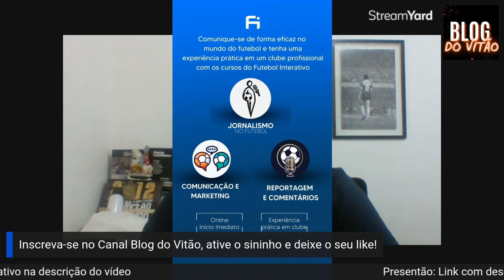BOM DIA, FIEL - 11/6/2023- Secada em dose tripla: Corinthians torce contra América MG, Vasco e Goiás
Parceria Vitor Guedes/Futebol Interativo: Você que me segue tem R$1.000,00 de desconto na adesão de qualquer um dos cursos à sua escolha! Acesse o link e inicie ainda hoje a sua carreira no futebol!